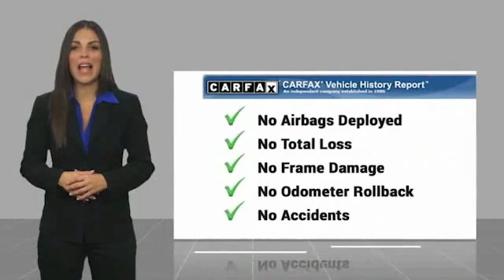2015 Jeep Grand Cherokee Laredo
2015 Jeep Grand Cherokee Laredo